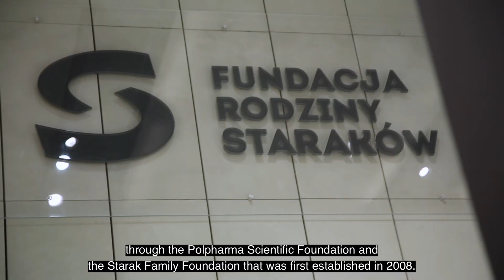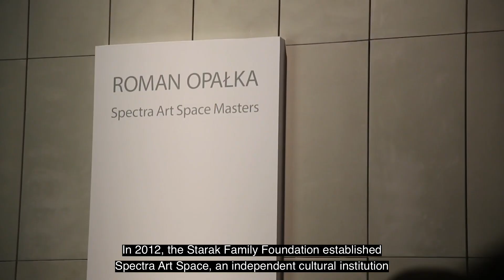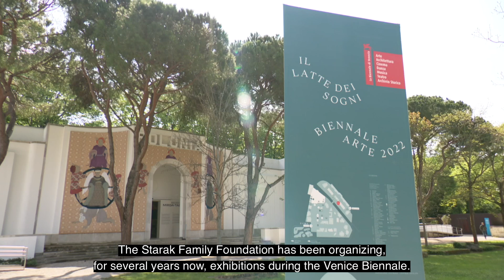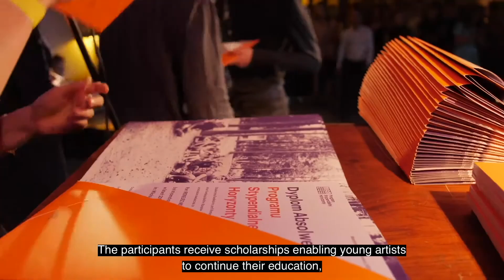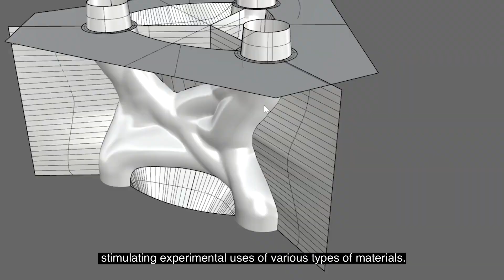Fundacja Rodziny Staraków - prezentacja działalności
Fundacja Rodziny Staraków zainaugurowała swoją działalność w 2008 roku. Misją Fundacji jest wspieranie i promowanie młodych, zdolnych ludzi, tworzenie dla nich optymalnych warunków rozwoju oraz pomoc w realizacji ich pasji i pomysłów na życie.

Fundacja zapewnia wsparcie młodzieży z rodzin w trudnej sytuacji finansowej, pomagając wyrównać ich szanse edukacyjne, budując w nich poczucie własnej wartości, otwartość na świat i umiejętność współpracy. Wspiera także licea plastyczne, zapewniając uczniom i nauczycielom możliwość realizacji autorskich projektów, realizowanych ponad podstawę programową. W 2012 roku Fundacja Rodziny Staraków powołała Spectra Art Space, profesjonalnie przygotowaną instytucję kulturalną, która ma realizować cele Fundacji w zakresie mecenatu kulturalnego oraz realizować misję wspierania młodych polskich artystów. Fundacja współpracuje i wymienia doświadczenia z instytucjami publicznymi i organizacjami pozarządowymi, aby stwarzać młodzieży coraz lepsze warunki i możliwości rozwoju.
W roku 2022 powstał program Kunszt, którego celem jest wsparcie nowego rzemiosła artystycznego.

Spectra Edu
W ramach projektu Spectra Edu organizuje i finansuje następujące programy grantowe i stypendialne:

Program grantowy Wena wspiera młodzież i nauczycieli publicznych liceów plastycznych w realizacji ich autorskich projektów edukacyjno-artystycznych, rozwijających jej pasje i pomysły, a także budujących szersze i krytyczne spojrzenie na sztukę.
Program stypendialny Horyzonty, realizowany z Edukacyjną Fundacją im. Prof. Romana Czerneckiego EFC, wspiera młodzież z rodzin w trudnej sytuacji finansowej, stwarzając jej możliwości rozwoju i nauki w najciekawszych liceach i technikach w Polsce.

Spectra Art Space
Spectra Art Space powstała w 2012 roku, jako miejsce prezentacji i promocji klasyków polskiej sztuki współczesnej. Źródłem i fundamentem dla głównego programu wystawienniczego jest udostępniona szerokiej publiczności prywatna kolekcja Anny i Jerzego Staraków. Spectra Art Space to profesjonalnie przygotowana propozycja kulturalna, która w naturalny sposób uzupełnia działania muzeów i innych publicznych instytucji. Dzięki organizowaniu przez zespół Spectra Art Space ważnych wystaw sztuki współczesnej, wydarzeń kulturalnych (oprowadzania po kolekcji, wykłady i warsztaty dla pracowników) spełniają się w praktyce założenia edukacyjne, integracyjne i promocyjne istotne z punktu widzenia celów powołania Fundacji Rodziny Staraków. Wsparcie dla młodych artystów realizowane jest poprzez projekt SOON_, zainaugurowany w czerwcu 2013 roku.

Program Kunszt
Kunszt to program skierowany do twórczyń i twórców działających w obszarze projektowania oraz wykonywania przedmiotów użytkowych i dekoracyjnych. Celem programu jest stworzenie przestrzeni rozwoju nowatorskiej myśli projektowej oraz eksperymentalnej pracy z materiałem. Program ma zachęcić do rozwijania autorskich pomysłów, dając szansę na ich realizację i przekonując w ten sposób o potencjale ręcznie wykonanego przedmiotu użytkowego. Ma być także terenem wymiany doświadczeń i dzielenia się wiedzą na temat rzemiosła artystycznego.

Starak Collection
Jerzy i Anna Starak udostępnili publicznie w budynku Spectra w Warszawie rodzinną kolekcję dzieł sztuki, która stanowi unikatowy zbiór dzieł klasyków polskiej sztuki od II połowy XX wieku do czasów obecnych.